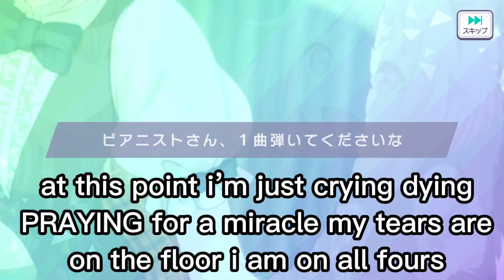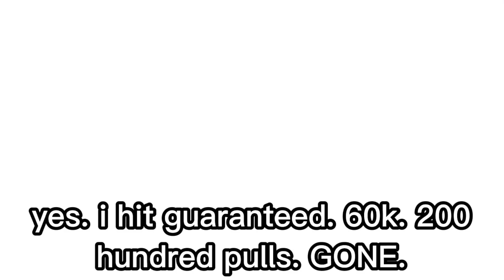(project sekai) 60k for tsukasa picture book gacha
i was holding back tears as i slowly watched my crystal count go down with no tsukasa in sight, rate up is a lie

p.s. there's a sorbet shark cookie vid in my drafts since weeks ago but no vid bc i'm just getting uncreative (cherry blossom cookie is not coming home)